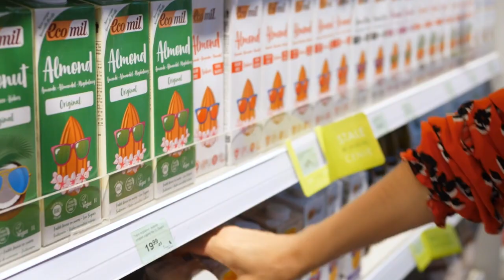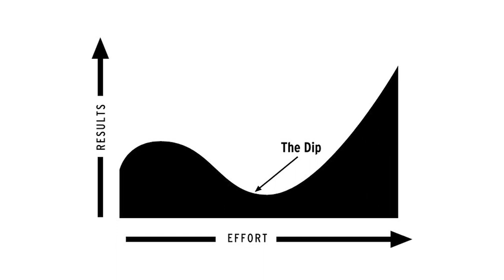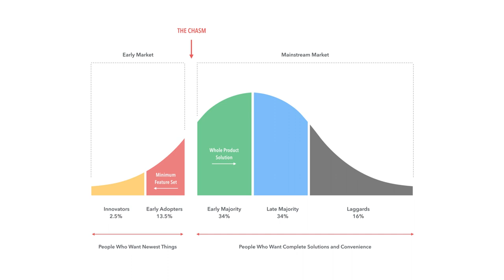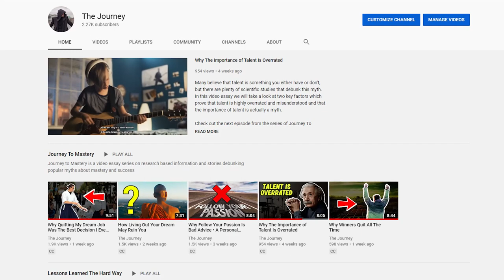Best Way To Overcome Stagnation At The Beginning | Seth Godin's Advice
When we start a new endeavor or project things may seem hopeless at first. No matter how much effort you put it - nothing seems to be moving. Fact is - this is normal and it's a well described situation by marketing expert Seth Godin in his book "The Dip". If you do find yourself in such a situation - in this video I will be explaining the process of overcoming the dip.

Here is the previous video exploring another part of "The Dip" proving that winners actually quit all the time